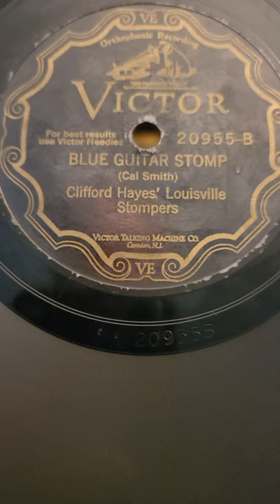Blue Guitar Stomp - Clifford Hayes' Louisville Stompers Victor #20955 1927